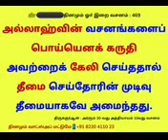*﷽ குர்ஆன் வசனம் 469**16-06-2023 வெள்ளிக்கிழமை*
*ثُمَّ كَانَ عَاقِبَةَ الَّذِيۡنَ اَسَآءُوا السُّوۡٓآٰى اَنۡ كَذَّبُوۡا بِاٰيٰتِ اللّٰهِ وَكَانُوۡا بِهَا يَسۡتَهۡزِءُوۡنَ*

*அல்லாஹ்வின் வசனங்களைப் பொய்யெனக் கருதி அவற்றைக் கேலி செய்ததால் தீமை செய்தோரின் முடிவு தீமையாகவே அமைந்தது.*

*[அல்குர்ஆன் 30:10]*